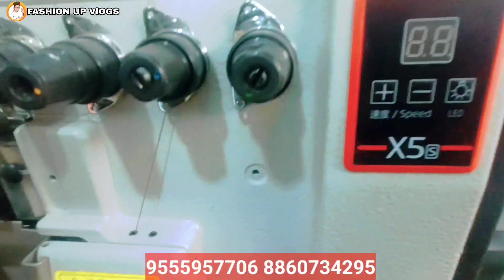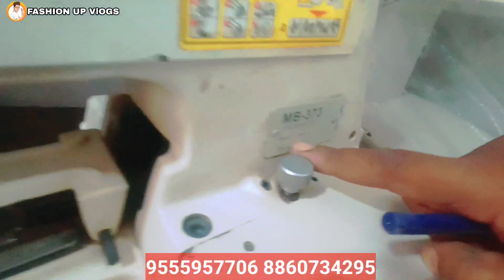only ₹9,000 imported sewing machine best affordable price in Delhi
SHOP NAME :-jk imported sewing machine

address :- P - 57 , Gali No. 4 , Shankar Nagar Extn . , Delhi - 51

शुक्रिया इतना ज्यादा प्यार देने के लिए 🙏

अपनी दुकान की वीडियो बनवाने के लिए यहां 👇संपर्क
 करें

Please do not use any photos, videos and content. without my consent.

                           Warning
 This video is designed only for the purpose of
 education and to give market information, Sasta
 in any way.Customers will not only be responsible
 for any disadvantages and understanding of any
 goods before buying any goods, but you will also be
 responsible for any ind of profit loss, fashion up
 vlogs
 Channel and YouTube will not be responsible in any
 way. So Be Careful.